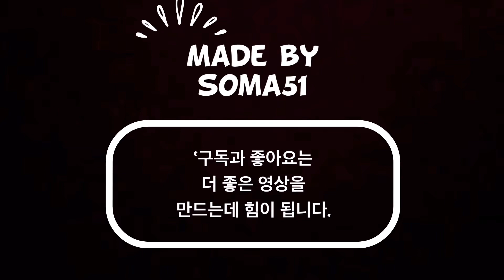캐리지 와일더(Carriage Wilder) Full Live (2020.02.15. Prism Plus, Seoul, Korea) - Wild Breath Vol.1